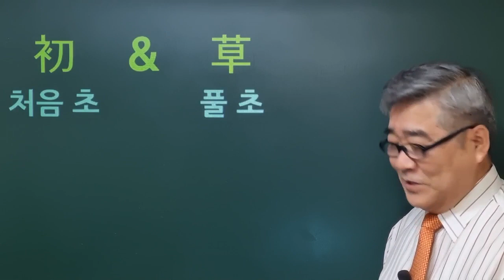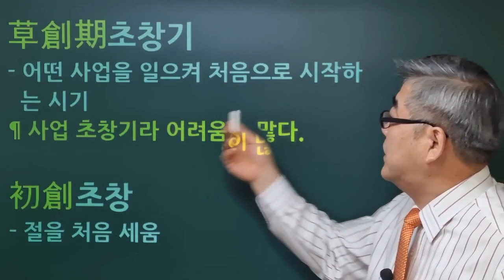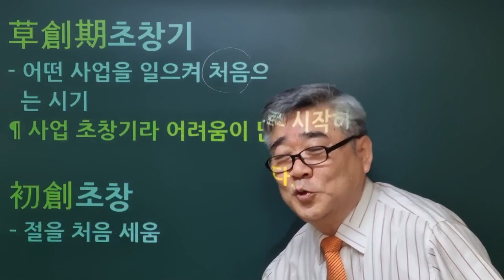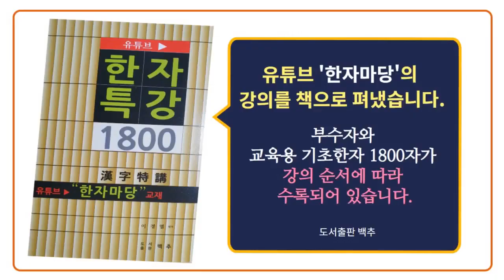한자이야기 #581 초안과 초창기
'초안'과 '초창기'란 낱말의 '초'는 한자로 어떤 글자를 쓸까요?